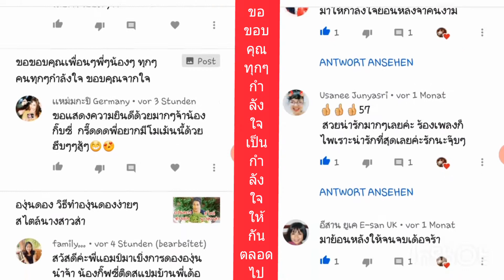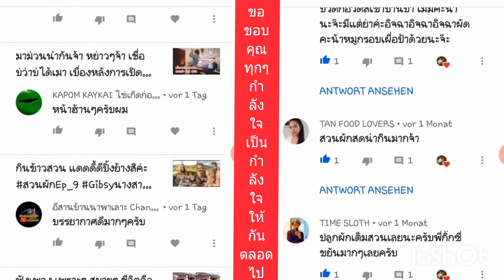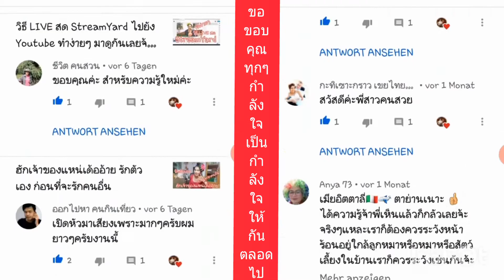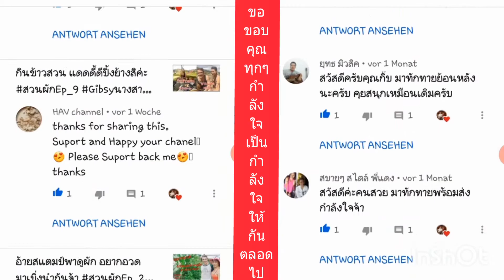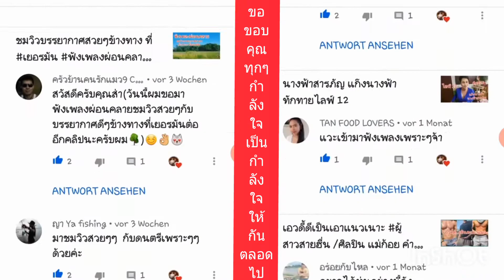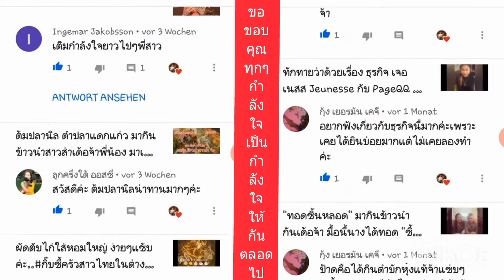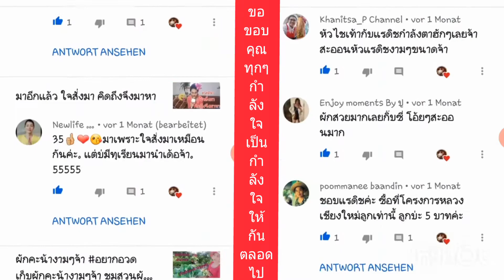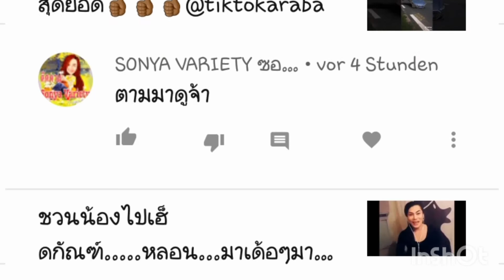ขอบคุณเพื่อนๆพี่ๆน้องๆบ้านยูทูป ทุกๆคนทุกๆกำลังใจ ที่เป็นกำลังใจให้น่ะค่ะ และเป็นกำลังใจให้กัลตลอดไป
ไฟสำหรับไลฟ์สด ถ่ายรูป